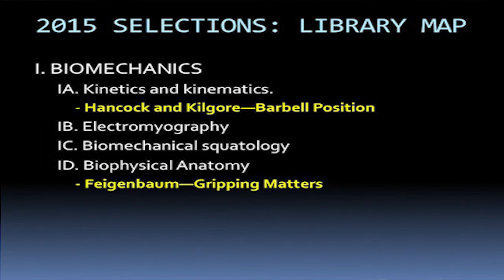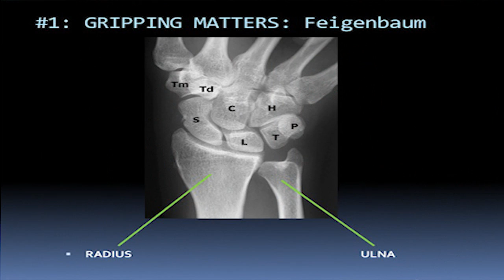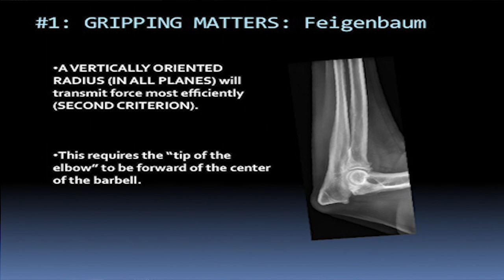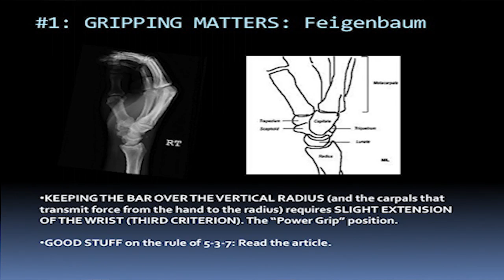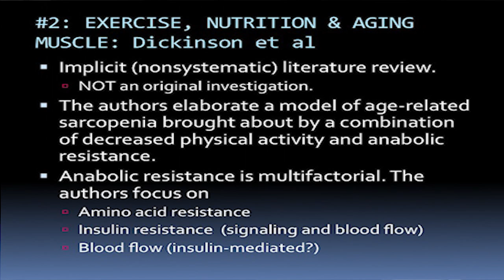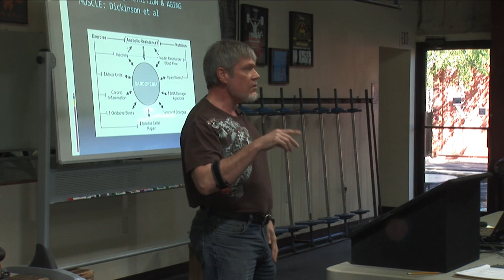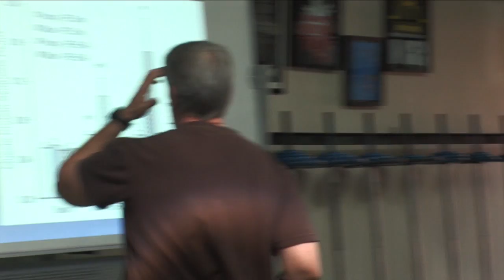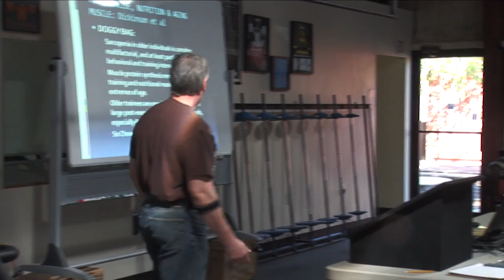Exercise Science Presentation 2014, Part I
Each year the Science Committee sifts through the literature to identify publications for the SSCs to read and analyze as a part of their Maintenance of Certification requirement. They obtain this material from the peer-reviewed literature, as well as books, videos, and other fascinating sources of information pertinent to the trade. This is part one of four.

Lecture recorded at the Starting Strength Coaches Association Conference, October 2014.